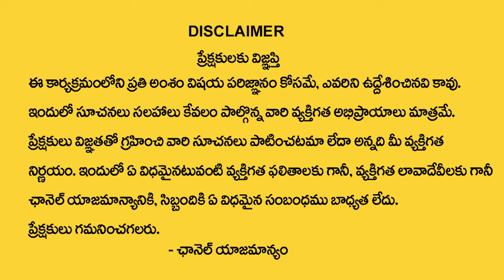N Letter Name Numerology Prediction || Prediction Dr KHIRONN NEHURU || ManamTv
Watch ►N Letter Name Numerology Prediction || Prediction Dr KHIRONN NEHURU || ManamTv